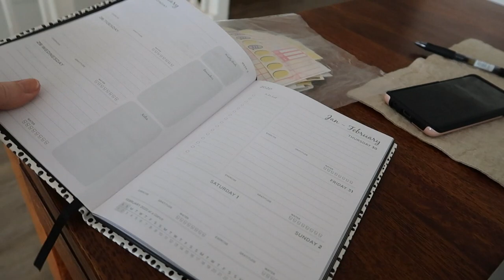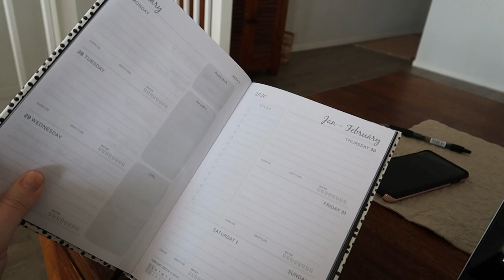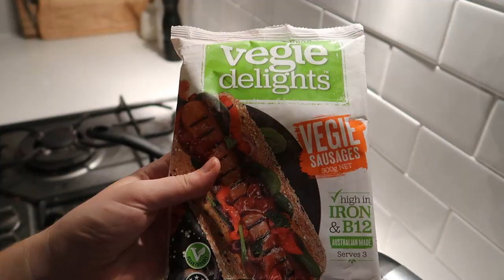VLOG // Day in My Life, Gym, Work & Trying the Bondi Sands AERO Foam